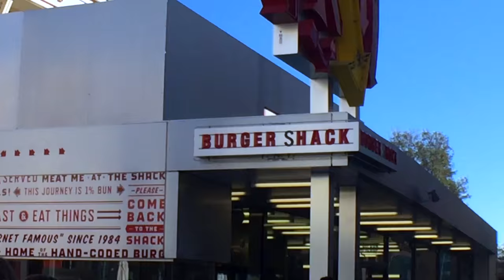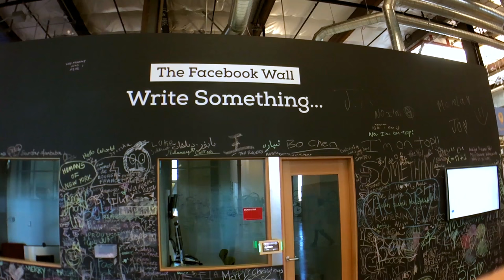An exclusive look inside Facebook!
I got to tour Facebook Headquarters and let me tell you this place is AWESOME!